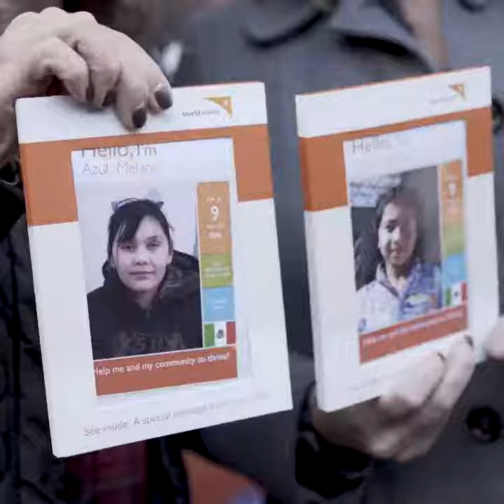World Vision's Give-back Gift Shop! | ShineBright | World Vision USA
Just in time for Giving Tuesday, World Vision brought charitable giving to life with a new, interactive pop-up shop in New York’s Bryant Park. We invited the city to come see how one simple gift can light up an entire community!

All proceeds from the Give-back Gift Shop benefited people served by World Vision around the world, including in New York and areas devastated by Hurricanes Harvey, Irma, and Maria.

Want to keep shining light into the lives of children and families this Christmas?

World Vision works alongside families and communities to build integrated solutions for issues like education, hunger, gender equality, and economic development. When you sponsor a child, you allow families to plan ahead, which means children can have a bright and hopeful future.

1. Choose a child to sponsor for an ongoing commitment of $39 a month.
2. You'll get a a child sponsorship packet with photos and more.
3. Send emails, cards, photos, packages, and more. Or, even visit!